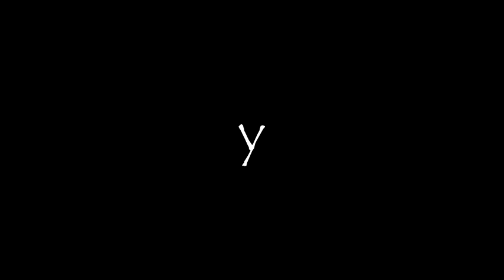El Secuestro de Frasco